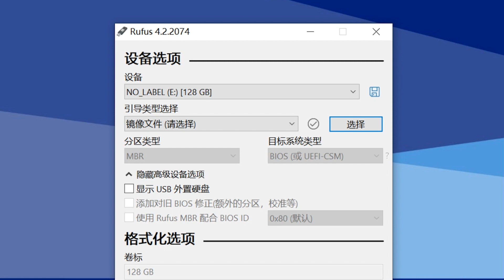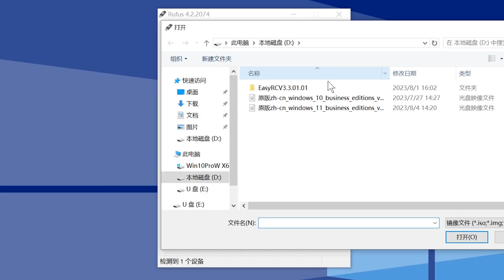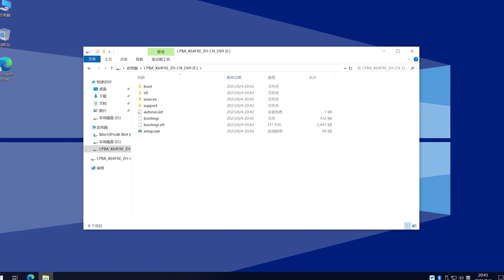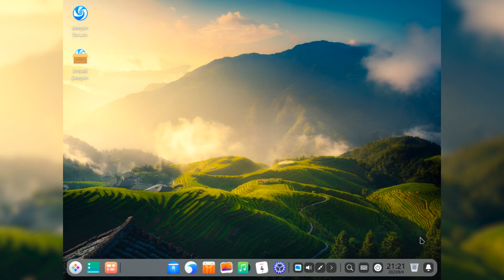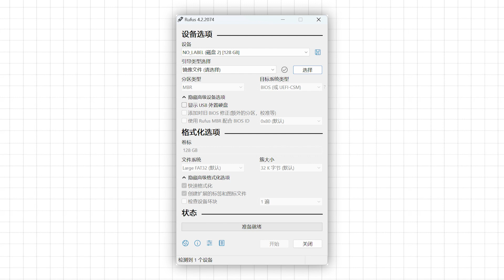超简单制作WTG、系统U盘，小巧精悍的写盘软件，Rufus使用指南